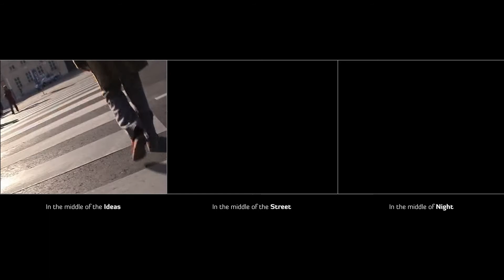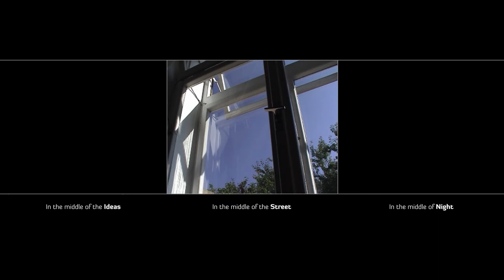Všednost - Everydayness, 2002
Video triptych: Everydayness / Všednost
Reedited version. The original composition is from 2002.
Created by Tomáš Hrůza, 2018